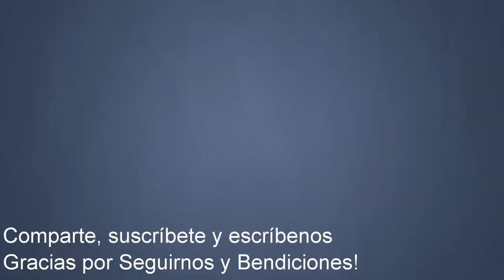Chinchoreo Bar Paraiso de Ricky Bruno en Fajardo Puerto Rico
Hoy VidaDeNosotros visita el Bar Paraiso de Ricky Bruno en Fajardo Puerto Rico para VidaDeNosotros. Negocio pequeño en Faardo Puerto Rico donde la amistad y el buen ambiente reinan. Comentarios, opiniones o sugerencias son bien recibidas. Escríbelas en la sección de comentarios abajo.